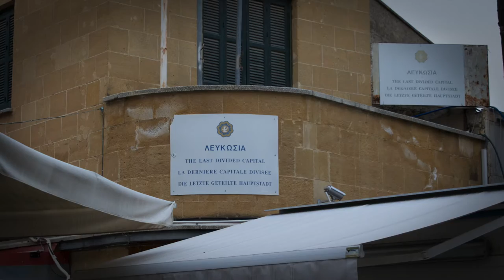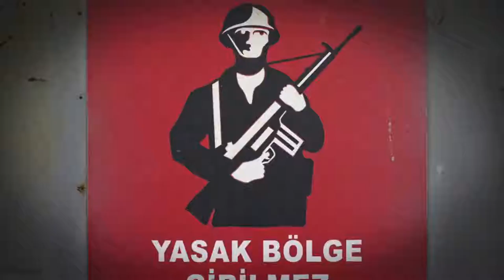ARCH511 - Topographies of Memory - Site Visit to Nicosia 2017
A short video recapping our masters thesis project site visit to the walled city of Nicosia.